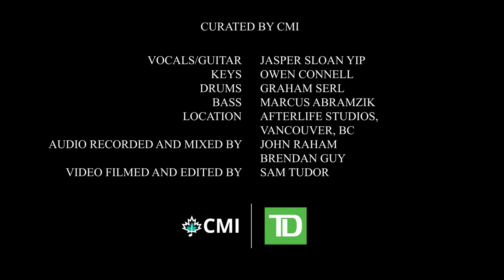Jasper Sloan Yip: TD Music Connected Series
Feels so good to be back at our happy place, Afterlife Studio, playing some of our favourite songs from our most recent record "Strange Calm / Blushing Autumn". Thanks for spending some time with us - if you want to hear the rest, head over to my website for music, videos, podcasts and more! ✌️

Brendan Guy - @brendan_ guy

Learn more!

Did you know that JasperSloanYip has been gathering the attention of RadioCBC and network television for over ten years? His second album "Foxtrot" breached the top ten on RadioCBC!

Afterlife Studio is legendary! It has welcomed acts like DianaRossAndTheSupremes & LedZeppelin.